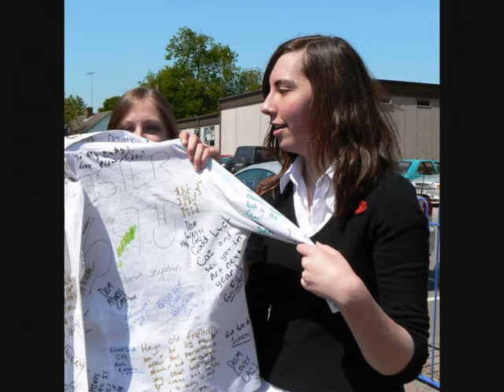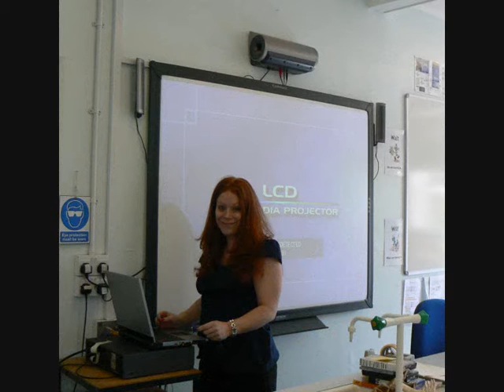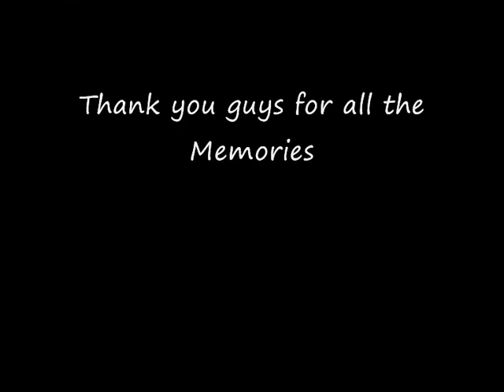Our Last Days at Year 11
All the Precious and awesome Memories